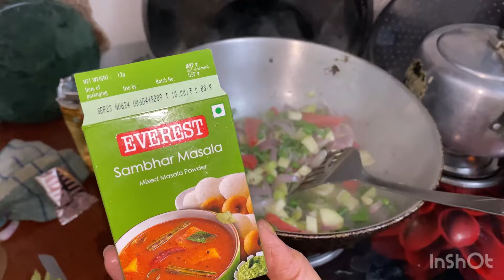Family first || family ne meri ki bahut tareef ki mai best chef hu||papa mumma ne diya surprise gift